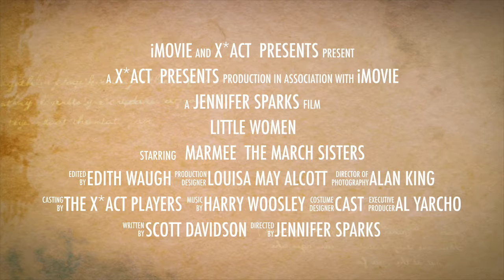X*ACT presents Little Women Directed by Jennifer Sparks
X*ACT is thrilled to present Louisa May Alcott's timeless classic "Little Women" as this year's Family Holiday Production. This timeless story follows the March sisters' journey from childhood to maturity during the American Civil War, enduring good times and bad as they share the joys and pains of growing up. "Little Women", directed by Jennifer Sparks, will be presented in X*ACT's Kettering Health Network Theater starting Friday, December 9 and offered through Sunday, December 18.
And as a special extra, there will be two Sunday matinees, December 11 and the 18th. Our Opening Night Santa Gala Fundraiser will feature a visit by the bearded fellow himself. Friday and Saturday performances begin at 7:30 pm. Sunday Matinees begin at 3 pm. Tickets are $17 General Admission, $14 for Seniors and Students over 12 years old. $7 for Children. Our Opening Night Santa GALA Fundraiser begins at 6:30 pm and is $20 for all adult tickets, $10 for Children